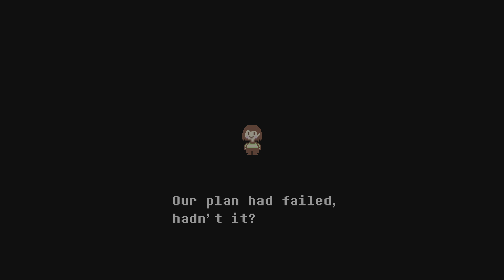Undertale | Part 18 - Genocide Ending